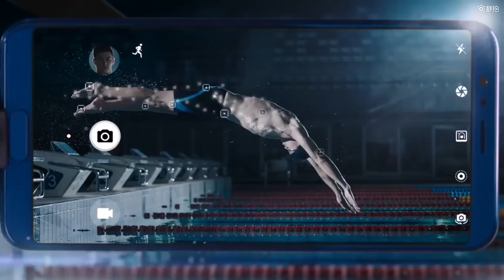Honor V10 official introductory video (Chinese)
This is the official first ad for the Honor V10 (aka Honor 9 Pro?) that just launched in China.